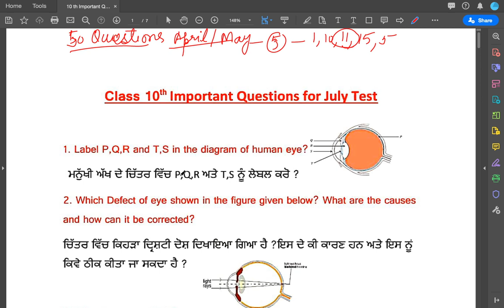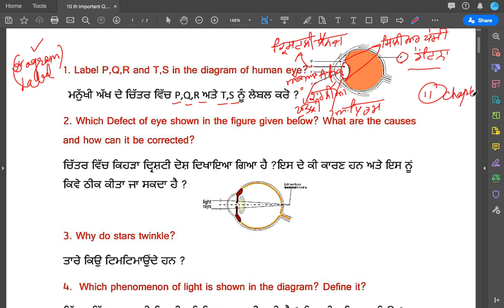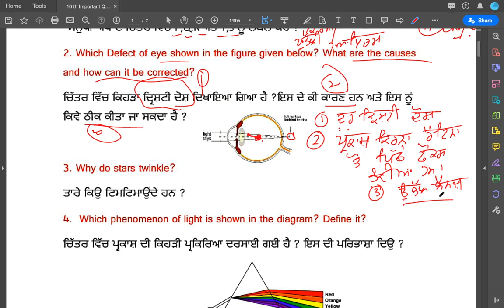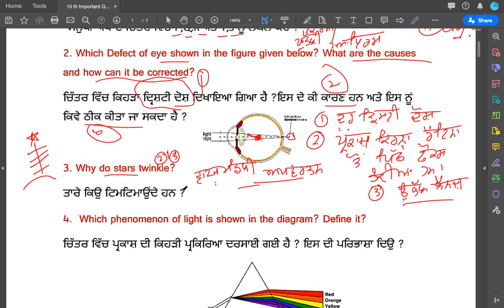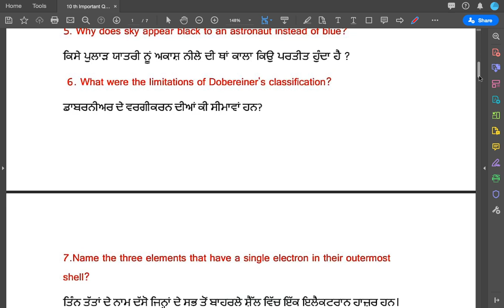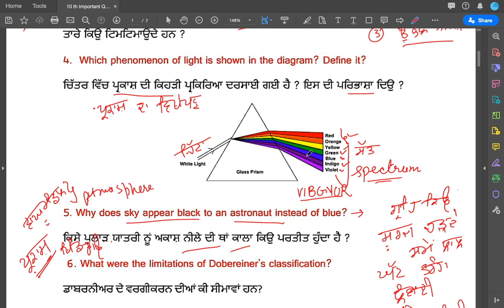ਆਉ ਕਰੀਏੇ 10ਵੀਂ ਸਾਇੰਸ ਲਈ Bimonthly ਪੇਪਰ ਦੀ ਤਿਆਰੀ || Important Questions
In this lecture, we have explained how students can attempt the bimonthly science paper of PSEB Science 10th class. I have discussed the pattern of Science paper in detail.

To check more such videos, please follow our channel and check the links of some important videos.

Important Videos for 10th SCIENCE:- TIPS & TRICKS in SCIENCE

Lecture 1:- Shortcut to remember reactivity series

Class 10: Chapter 10:- Light: Reflection and Refraction (Complete chapter)